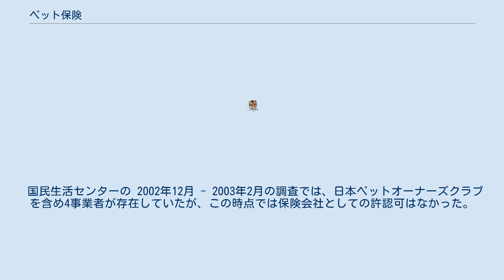ペット保険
ペット保険（ペットほけん）とは、損害保険の一種である。
公的な定義はなされていないが、主に家庭で飼育されるイヌやネコなどのペット（愛玩動物）を対象に、病気やケガの治療費の一部を保険金として支給するものである。
 日本でいうと、人間を対象とした健康保険制度をペットに適用したイメージである。
 イヌやネコなどのペットが、病気になったりケガをしたりして動物病院（獣医師）による治療が必要になった場合、人間と異なり、治療費の全額が自己負担となるが、ペット保険に加入することで、負担額を減らすことができる。
なお、飼っているイヌやネコなどのペットが他人にかみつくなどしてケガをさせたりした場合は、個人賠償責任保険の対象となる。
 1890年にスウェーデンで家畜や馬を対象とする初めての保険契約が作成され、1924年にスウェーデンで世界初のイヌを対象とした保険が発売される。
 日本では1995年に日本ペットオーナーズクラブの野川亮輔によって「ペット共済制度」として発売され、2006年11月にペット&ファミリー少額短期保険が設立されて、野川が初代社長に就任した。
 国民生活センターの 2002年12月 - 2003年2月の調査では、日本ペットオーナーズクラブを含め4事業者が存在していたが、この時点では保険会社としての許認可はなかった。
 何社かのペット保険（少額短期保険含む）会社が存在する。